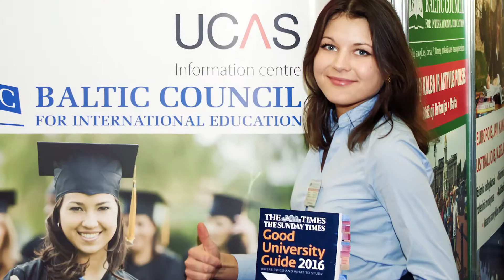BalticCouncil RUS v1